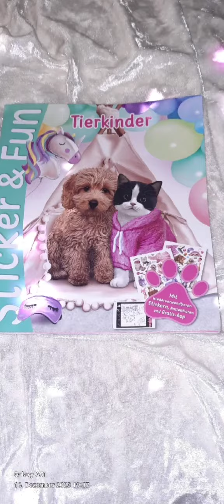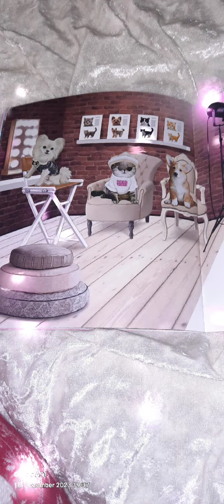tierkinder boltenhagen klütz Deutschland